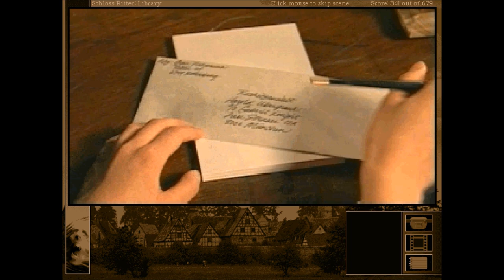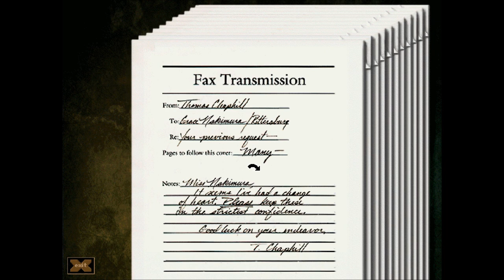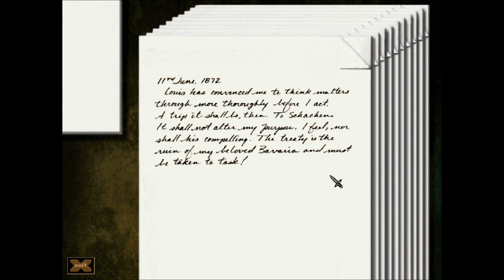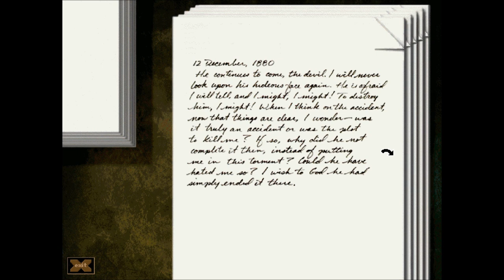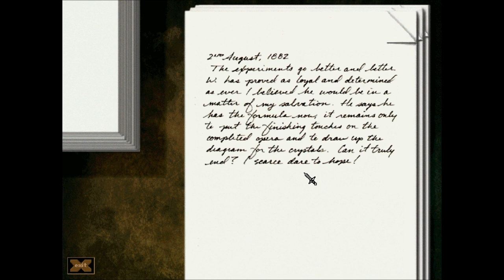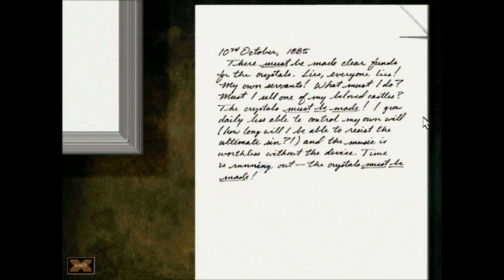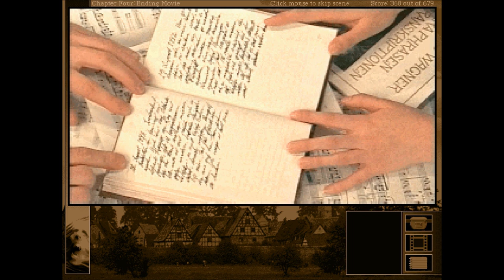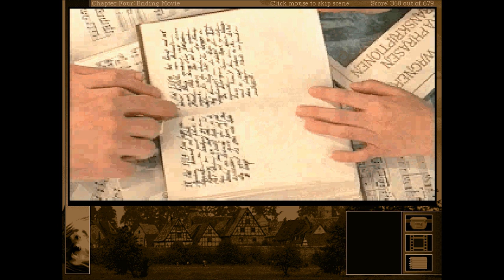Gabriel Knight 2: The Beast Within- Part 9: Look What I Found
Some creepy ghost persuades people to help out Grace